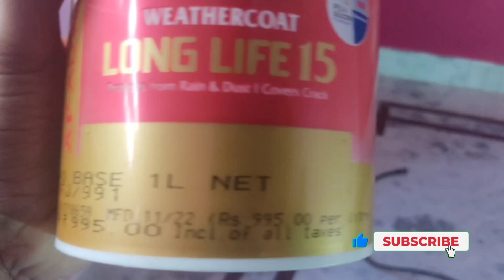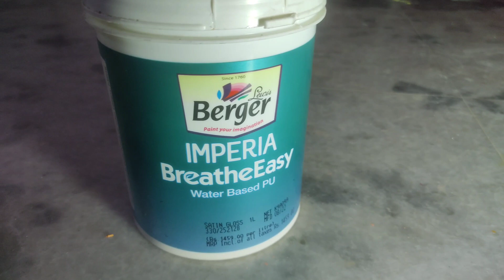wall design|| tencil design on wall || best wall design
wall design
best wall design